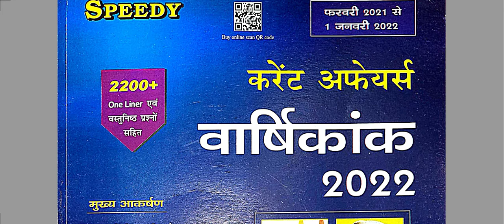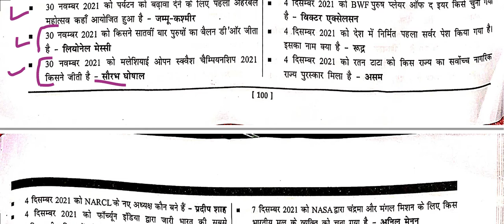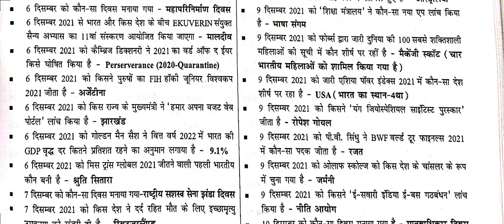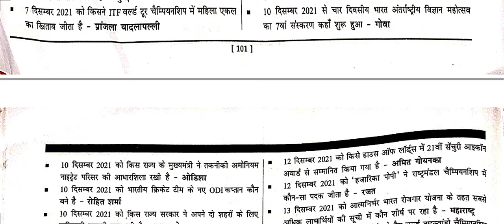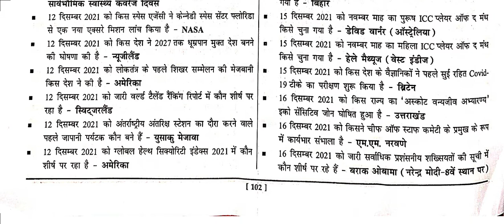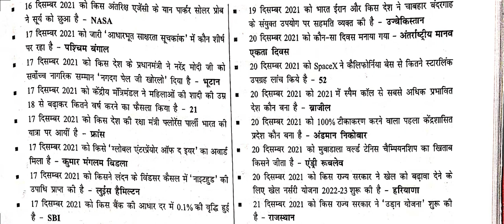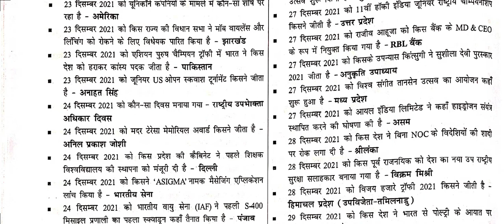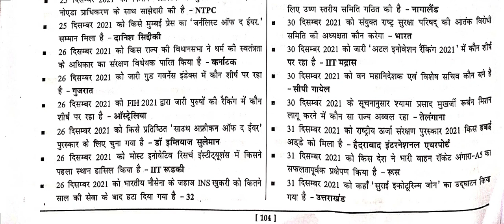speedy current affairs #2022 # one liner - dec # 1 feb 2021 - 1 jan 2022